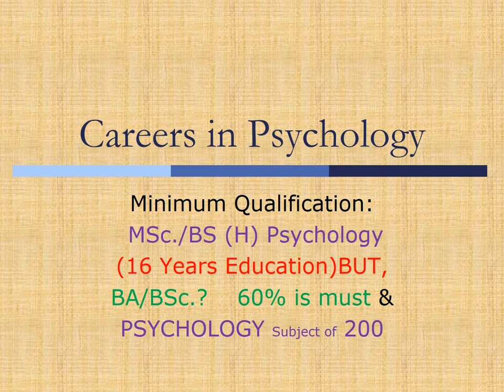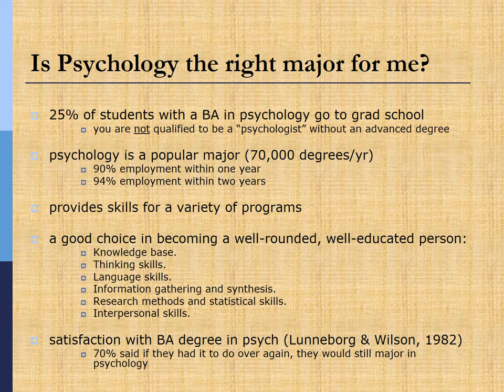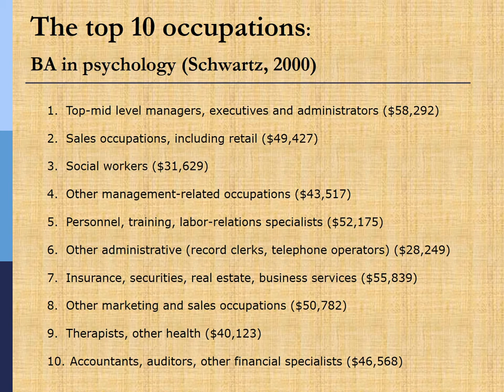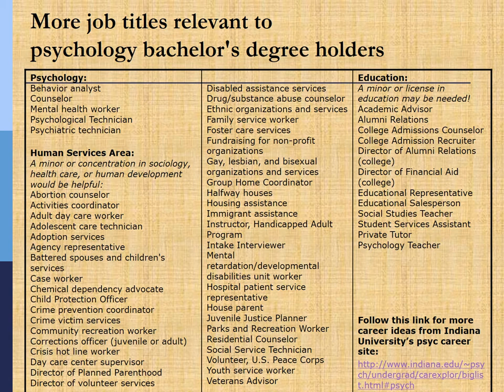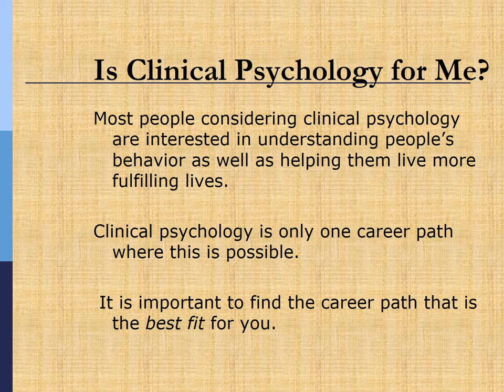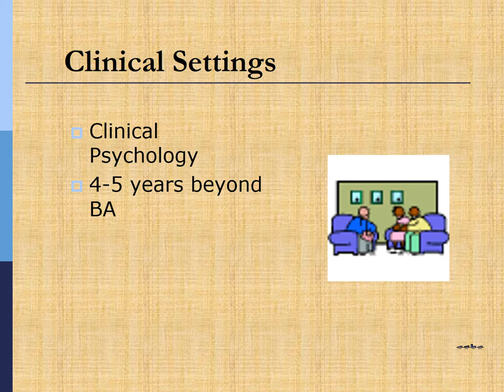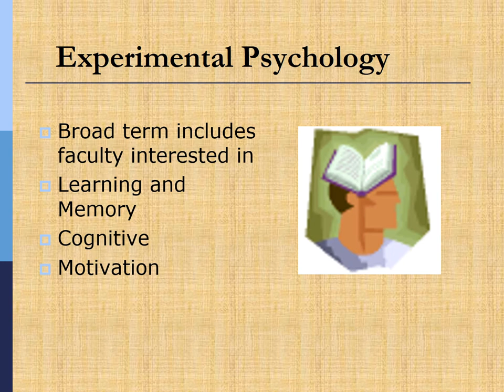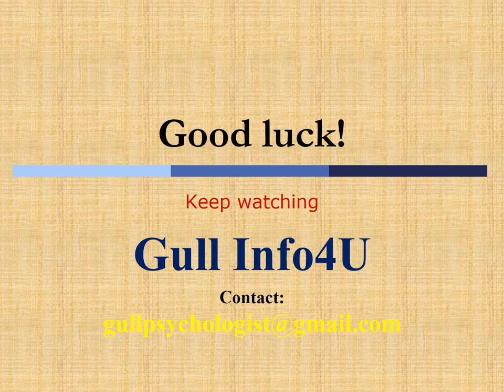Careers in Psychology | Graduation | Placement & Earning | Annually Salary | GullInfo4U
السلام علیکم ،Gull Info4U کیطرف سے، انٹرمیڈیٹ کرنے والے طلبہ کیلئے اگلی کلاس سلیکٹ کرنے کے حوالے سے خصوصی تیار کی گئی وڈیو، جو National اور  Internationally l نفسیات کو اپنے پروفیشن کےطورپر اپنانا چاہتے ہیں، مکمل رہنمائی Referencese کیساتھ، براہ مہربانی اس وڈیو کو تمام سٹوڈنٹس تک پہنچا دیں.